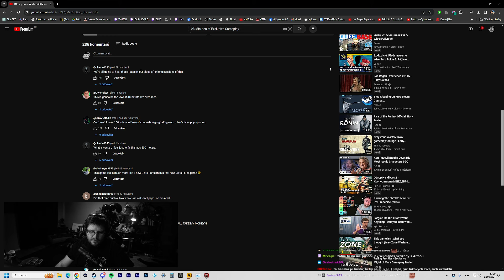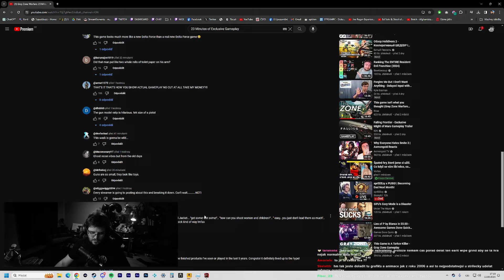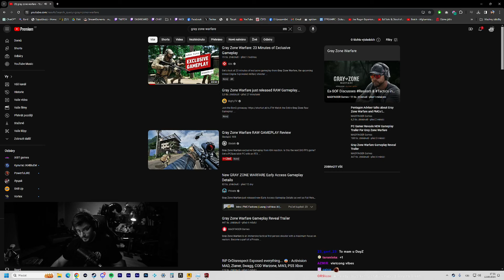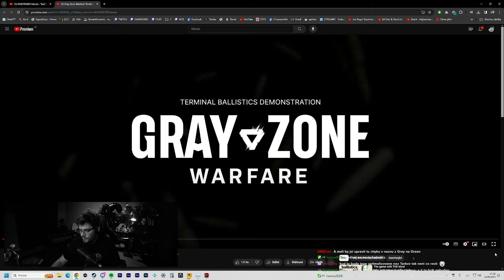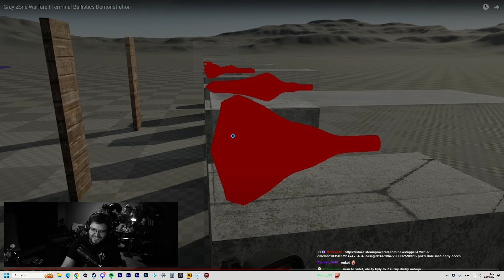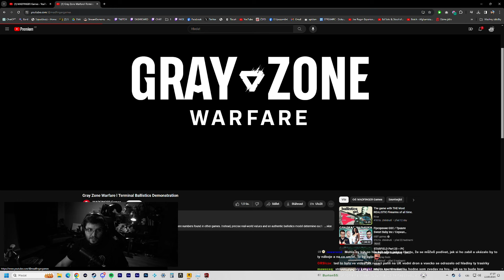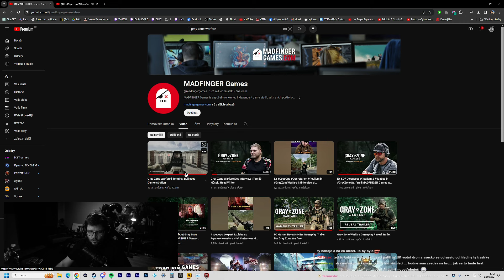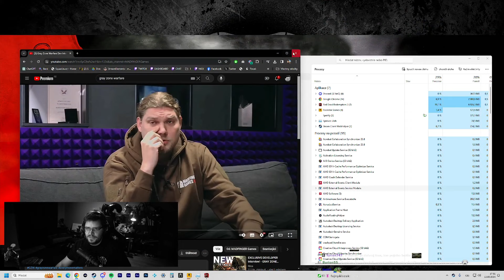Gray Zone není TARKOV! - Exkluzivní gameplay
Koukame uz nejaky ten rok na NOVINKY herni i filmove, zajimavejsi veci budu reuploadovat na YT, at o to neprijdete
▶Social: